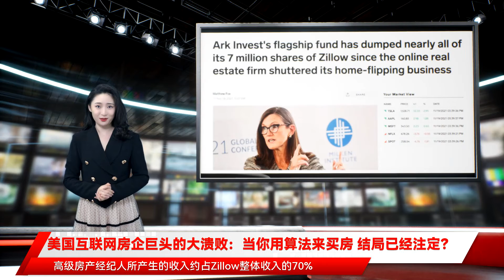美国互联网房企巨头的大溃败：当你用算法来买房 结局已经注定？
毕竟在几周前，他跟此次被裁的近2000名前同事一样，都还在对公司业务蒸蒸日上和股票的节节攀升而充满期待。要知道，在疫情期间，作为房地产科技门户巨头的Zillow股价可是扶摇直上增长了近30倍，今年年初的市值一度接近500亿美元。但谁也没想到，公司炒房埋下的雷突然就爆了。上月底，Zillow发布了第三季度财报，主要财务指标均远低于预期，其中炒房业务的巨额亏损成为了祸根。该事件影响仍在持续发酵，如今 Zillow的股价连跌两周近乎腰斩，300亿市值瞬间蒸发。而为了尽快收回现金、弥补亏损，Zillow最近还将此前在全美购置的约7000套房屋全部甩卖给机构买家。涉足炒房3年， Zillow不仅没有完成自己华丽转身，反而因此将总计巨亏超50亿美元。我们不禁想问，此次Zillow失败的背后究竟是“天灾”还是“人祸”？在房地产这个传统行业里，科技的渗入速度一直很慢。而Zillow所带来的房地产信息门户的革新，曾让业界为之一振。在2006年之前，美国的房屋交易信息呈现高度分散化，普通人跟房地产行业之间存在着巨大的信息鸿沟。买卖房双方高度依赖中介机构、房屋价格不透明、区域间的信息壁垒高耸等是长期存在于地产行业中的问题。而Zillow的出现，彻底改变了房地产行业内的信息流转方式。Zillow的模式其实很简单，就是把所有房屋买卖有关信息都集中在了一个平台上，并且供用户免费查询和使用。此外，其中价格历史甚至可向上追溯15年，并可以给出未来12个月的预测价格。对房产信息的超强整合能力，让Zillow以极快的速度迎来了爆发式增长。图片来自于Zillow虽然在房地产界名声大噪，但当时的Zillow从本质上来说并不是一家地产公司，用其创始人自己的话来说，当时的Zillow是一家房地产媒体。在2018年涉足炒房业务之前，Zillow的营收主要来源于两大板块：所谓的高级房产经纪人，是指各地的房地产经纪人可以通过按月或按年付费订阅的方式，在Zillow上将公司或个人信息长期展示，从而完成客源转化。贷款业务服务则是允许提供抵押贷款机构在其页面上展示其信息并按点击量来收费。在Zillow 2018年宣布涉及地产业务之前，高级房产经纪人所产生的收入约占Zillow整体收入的70%，而线上广告和贷款业务都反响平平甚至不断走低。图片截自于mikedp而在经历了爆发性发展的十年之后，Zillow逐渐意识到只做信息中介是无法持续增长下去的。最为重要的是，Zillow的第一增长曲线高级代理人业务增长似乎也触及了天花板，收入和增速都开始逐年下降。因此对于当时的Zillow来说，找到一个全新的增长业务对于公司未来的发展至关重要。于是，它将目光放在了刚刚兴起的iBuying炒房模式上。图片截自于mikedp在互联网时代，人们早已习惯用手机来点外卖、打车、买东西、订酒店等等。那么，房屋买卖是不是也可以直接在网上交易呢？在这样的思考之下，提供房产在线交易的iBuying（Instant Buying）模式应运而生。在iBuying模式下，相较于过去卖房先找房产经纪、再做Openhouse、接受报价、协商、修缮房屋等繁琐买房流程，iBuying将流程最大程度的简化，从上市到交易完成只需大概两周，并且不需要卖家花费过多精力，对于很多想要快速脱手房产回流现金的卖家极具吸引力。Ibuing模式下的前后流程对比，图片来自Zillow官网iBuying的盈利主要来自于两个方面：2017年5月，Zillow首次在拉斯维加斯和奥兰多试点开启了iBuying的试点项目，试水倒卖房屋。尝到一些小甜头后，Zillow在2018年4月正式官宣了Zillow Offers业务，从房地产信息门户走向真正的地产企业，并将这一转型称作是“Zillow 2.0”的开始。甚至公开表示，iBuying业务可以在三到五年内给Zillow带来200 亿美元的年收入，要在之后每月购买 5000 套房屋。2020年第一季度，Zillow的房屋部分的收入首次实现盈利，业务了扩展到全美24个城市。此后，Zillow开始进入疯狂买买买的模式，房屋业务的规模也越来越大。Zillow炒房业务自推出以来的营收变化，图片来自于onlinemarketplaces一开始，受到疫情居家隔离的影响，Zillow的用户数量、租房和买卖房的需求高涨，让Zillow的各项业务都迎来了爆发式的发展。加上贷款利率降到历史地位推动了房价的攀升，Zillow此前买下的大量房屋在此时派上了用场，从中赚取了巨额了差价。连续几季亮眼的财报直接推动了Zillow的股价坐上火箭暴涨20倍。此时的Zillow也是对iBuying业务信心满满，不仅不断地增加购房量，还宣布要将 “杀手锏”Zestimate跟Offers业务挂钩。一直以来，Zestimate都是Zillow的看家法宝。从2006年开始，基于大数据给出的房屋估价都是吸引用户使用Zillow的一大原因，也是因为Zestimate，Zillow后续才陆续拓展出自己的租房、贷款业务。但Zestimate此前的估价只是给用户用作参考，从未实际投入到房产交易之中。关于Zestimate的估值算法，Zillow至今唯一公开的是他们开发Zestimate所纳入的参考变量，包括了等。虽然Zestimate的估值常常被市场诟病并不准确，但Zillow却信心满满的表示经过十多年的测试和完善，Zestimate的估价误差可以控制在1.7%以内，完全可以投入市场。并在接下来的两个季度用Zestimate的估价大举购入数千套房屋，付出成本接近20亿美元。Zillow2021年三季度财报然而就在几个月后，Zillow暂停了房屋的买卖，并交出了惨不忍睹的三季度财报。后续的故事大家都知道了，Zillow Offers业务被彻底关停，2000个员工因此丢了饭碗。回顾Zillow入局房产买卖的一路历程，从意气风发到黯然离场仅仅只用了三年的时间。那么，作为现在市场上第二大iBuyer，Zillow炒房业务的轰然倒塌是否是整个行业的衰落前兆呢？iBuying业务虽然在当前受到了供应链和市场环境的冲击，但仍然还有比较大的潜力空间可以挖掘。首先，造成Zillow此次的巨额亏损原因就是库存的大量积压。从Zillow的囤房数量可以看出，今年第三季度Zillow的房屋库存已经来到了近1万套，即使按均价50万/美元一套来计算，这些房产也至少价值50亿美元。此外，于是，Zillow原本就不稳固的资金链，在压力测试之下突然就断掉了，让它不得不甩卖房产偿还债务以保持公司财务状况的稳定。Zillow的囤积房屋存量，图片来自mikedp虽然Zestimate这套算法究竟是怎么样的我们无从得知，但从它参考的几个主要变量中我们或许就能看出它的准确性有待考量。以房屋属性为例，Zillow表示Zestimate是基于地点、土地面积、居住面积、房间数量、卫生间数量等来做参考。此外，Zestimate的另一大变量是历史交易价格，这也让很多年代久远、交易次数少的房子的估值准确性降低。简单来说，Zestimate估值对于那些开发商整体开发、户型一致、年份较新且交易频繁的房子可能会比较准，但并不适用于广泛的房产估值。把Zestimate作为一个参考是没问题的，但如果直接用它来买卖房子，风险就会很大。在宣布关停Zillow Offers当天，Rich也终于承认使用Zestimate来现金购房是一个决策失误，“Zillow的目标是成为做市商，而不是杠杆住房交易商。”在Zillow Offers 裁员之后，匿名职场论坛Blind上也有很多前员工抨击该部门的管理一直很混乱。他们表示，决策层过于相信自己的“直觉”，做什么决定都是一拍脑门，今天让研究这个明天让研究那个。整体感觉就是一群门外汉进入了一个复杂的行业，但又觉得自己很懂。Blind上Zillow员工们的“吐槽”而管理层决策一大失误的地方还在于，此前为了给Zillow Offers的扩张铺路，他们建立了一支全职的房产经纪人队伍，直接惹恼了在涉足炒房前Zillow最大的客户群体，房产经纪公司纷纷倒戈去其他竞争对手平台。在新旧核心业务的双重打击下，让Zillow的发展前景蒙上了迷雾。截至11月19日，图片截自于Business Insider但Zillow的失败，并不代表iBuying这个行业倒了，反而Zillow作为第二大玩家的退出，还给其他玩家留出了更多的市场空间。除了Zillow外，iB根据最近两周两家陆续发布的第三季度报告显示，Opendoor 的收入为 23 亿美元，增长了91%。Offerpad 收入5.4 亿美元，增长了30%。其中Opendoor是最早提出iBuying模式的公司。近两年来，Opendoor的收益走势总体很稳健，虽然整体业务还并未实现盈利，但房屋户均净收益从损失走向收益。Offpad的整体损失情况也还在可控的范围内。由此可以看出，虽然iBuying整体行业受到了特殊时期的冲击，但因此遭受巨额亏损导致业务关闭的只有Zillow一家而已。对此，Opendoor表示，它所使用的算法其中也涉及了季节性变化，用以应对房价的波动。从整个行业的角度来看，iBuying还有很大的市场空间。2020年，整个iBuyers 的房屋购买数量仅占美国当季房屋销售总量的0.5%，到2021 年第三季度，这个比例已经升至了 1.6%，但iBuying 所存在问题也很明显。首先作为一项重资产业务，资金链的承压能力跟地产市场的热度关联度高，节奏把握不慎就有可能出现跟Zillow一样的情况。其次，估值算法作为业务的核心，其可靠性还未得到广泛的验证，毕竟房地产买卖所涉及的复杂因素可能远不是一个简单的数据模型就能代替。此次Zillow的失败或许给iBuying行业的敲响了警钟，但从另外一个角度讲，Zillow也给iBuying的有序发展提供了前车之鉴。究竟算法能不能当好炒房客，我们静待时间的验证。*注：封面图来自于Financial Times，版权属于原作者。如果不同意使用，请尽快联系我们，我们会立即删除。